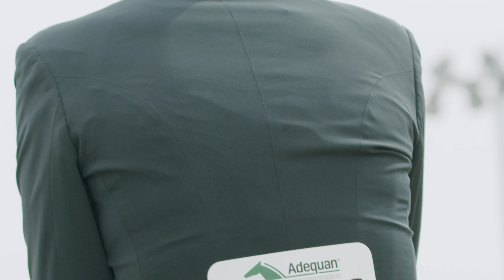WINNING ROUND: Nations Cup Hunter Team Challenge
18, 16, 15... 1! Teens ruled the ring in the Nations Cup Hunter Team Challenge at Desert International Horse Park.